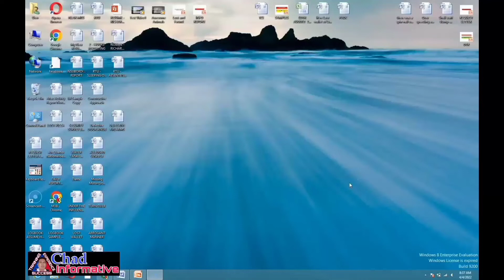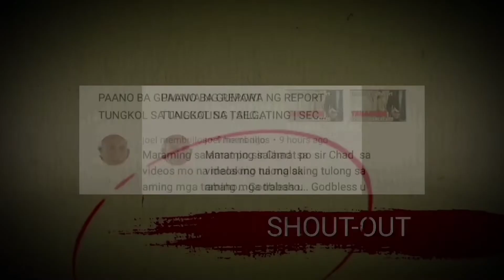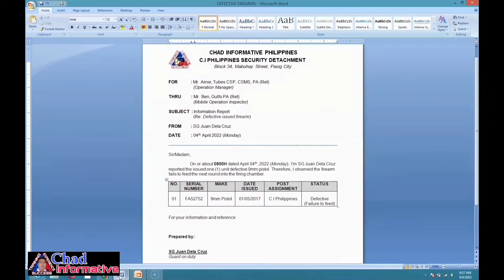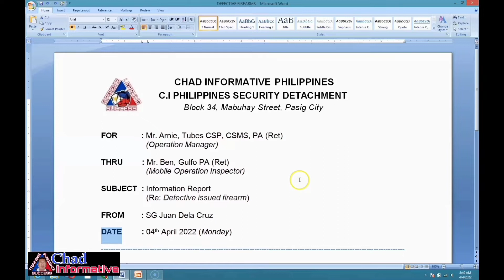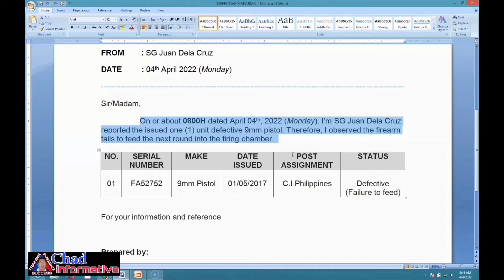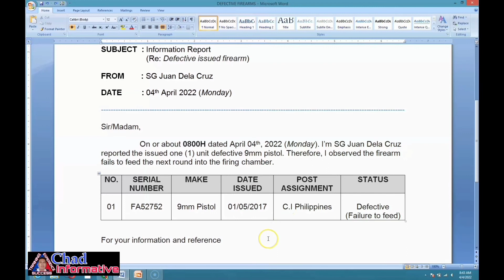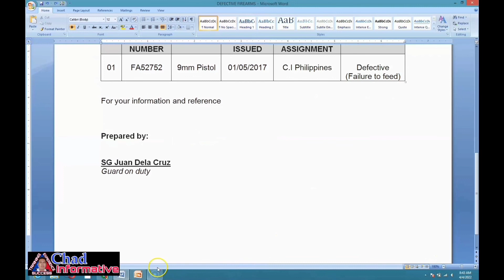PAANO BA GUMAWA NG REPORT TUNGKOL SA SIRANG BARIL | DEFECTIVE FIREARM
In this video I will share how to make an information report about defective firearm, and to show in a simplest way to describe complete firearm details. @ChadInformative

Welcome to LUMINA HOMES family!

OTHER BUSINESSES OFFERED FOR YOU: FOR FRANCHISE!!!
1.) TOKTOK DELIVERY SERVICE
                                                  CHAD INFORMATIVE PHILIPPINES
                                            C.I PHILIPPINES SECURITY DETACHMENT
                                                 Block 34, Mabuhay street, Pasig City

SUBJECT: Information Report
                   (Re: Defective issued firearm)

Hello mga ka Lodi..!

If you wish to have a copy of this report sample
Please visit our Facebook Page "Chad Informative"

By: Chad Informative